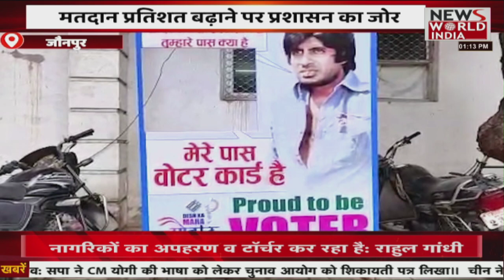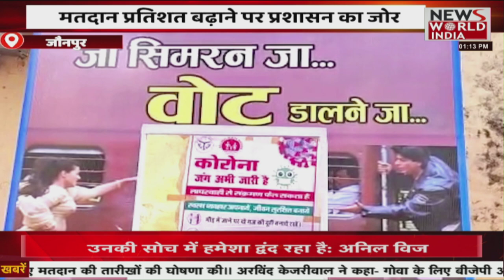News World India Live : देश विदेश की सभी बड़ी खबरें LIVE | Latest News | Hindi News | Breaking News